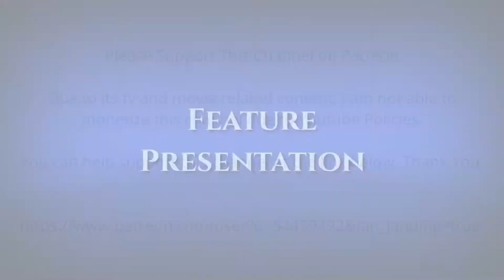The Victim : Television Movie 11/14/1972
The Victim is a 1972 ABC network television movie which aired on November 14, 1972.

Plot
A wealthy woman (Elizabeth Montgomery) goes to her sister's house during a storm and finds herself trapped inside with a killer.

Cast
Elizabeth Montgomery                             as Kate Wainwright
Eileen Heckart                                            as Mrs. Hawkes
Sue Ane Langdon                                      as Edith Jordan
George Maharis                                         as Ben Chapel
Jess Walton                                                as Susan Chappel
Richard Derr                                                as Highway Patrolman
Ross Elliott                                                  as 1st Patrolman
George Jue                                                  as George, the butler
Joe Furlong                                                 as 2nd Patrolman